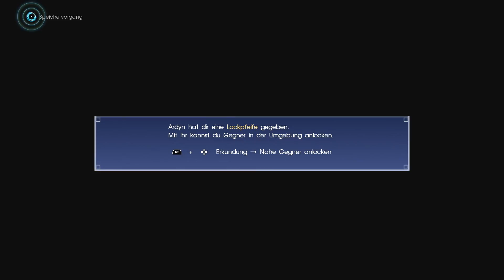Final Fantasy XV Kapitel 4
König Noctis stellt sich den Göttlichen Prüfungen und als erstes wartet der Titan auf uns. Er wird uns seiner Prüfung unterziehen und das wird nicht einfach werden. Wir bekommen im Kapitel 4 auch ein wenig mehr Background Story über Lunafreya.

"Final Fantasy XV" "gamer" "letsplay" "Videogame"